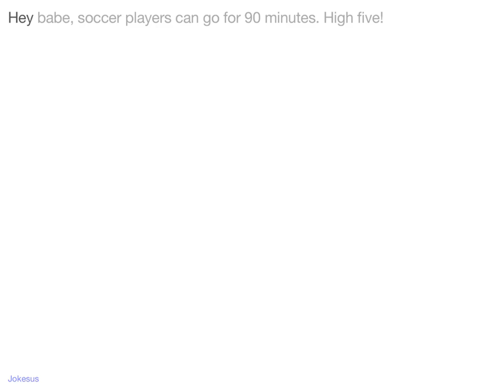Jokes - Hey babe, soccer players can go for 90 minutes. High five!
Joke :
Hey babe, soccer players can go for 90 minutes. High five!